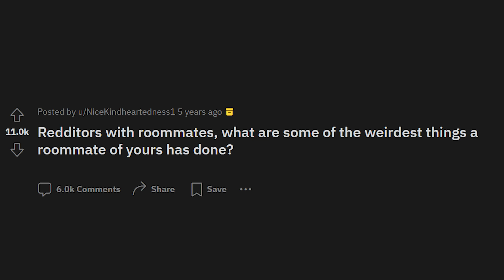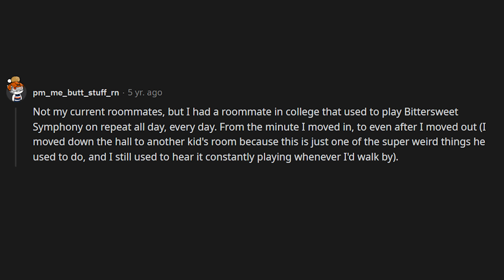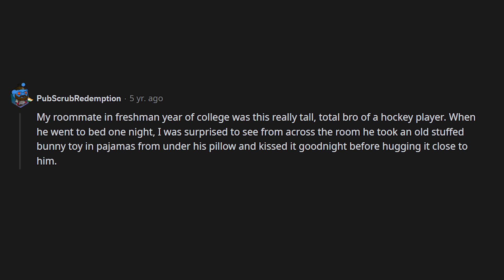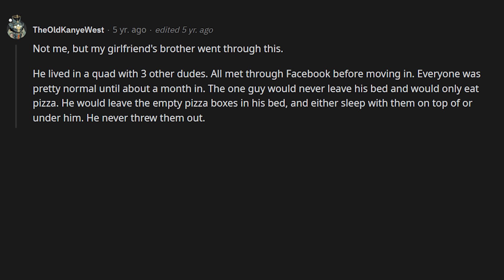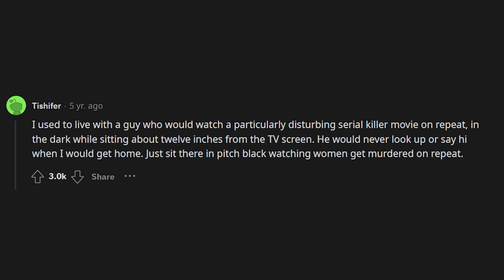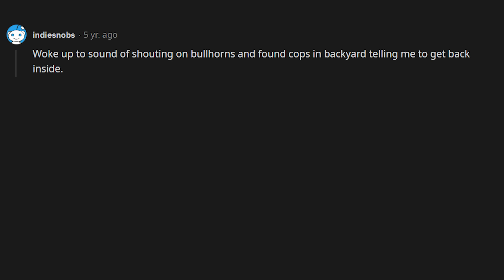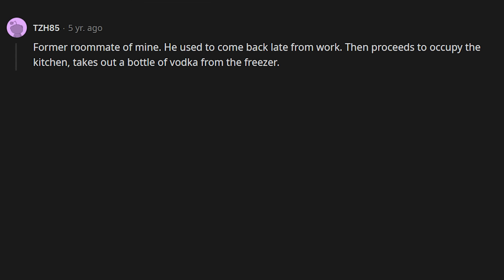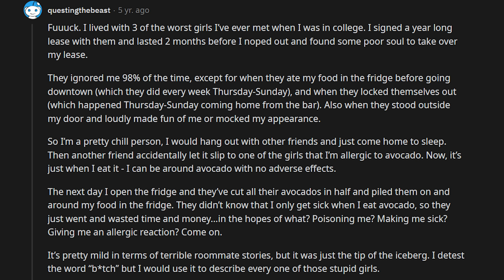What Is The Weirdest Thing Your Roommate Has Done? (r/AskReddit)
More Reddit videos coming every day!
r/AskReddit

Backround music:
Sunday in Quarantine by SoundDrone